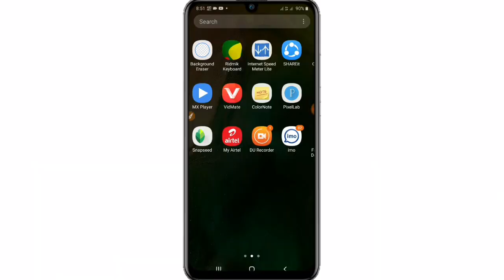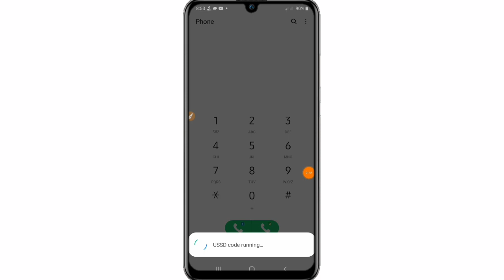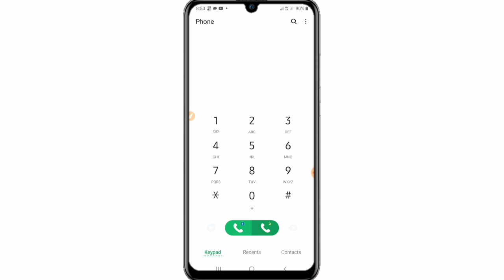How to get redeem 2GB Data || Gp 2GB Internet at Tk 21 || Gp Low price data pack || Amir tech 24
Internet offer
Free net offer
Best offer

Gp 2GB internet offer Full Tutorial Bangla